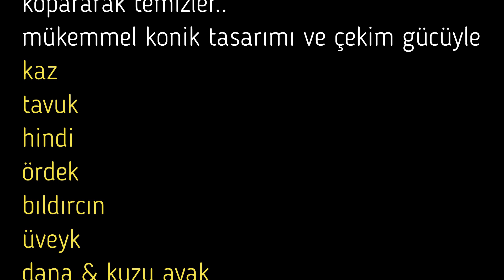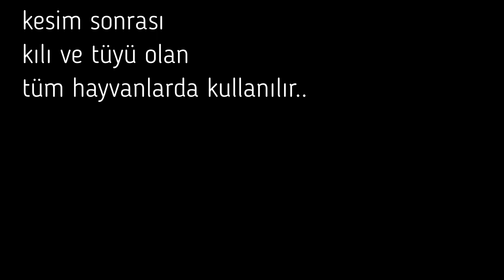Meltem Kılmatik 2021 Tanıtım ve Test Videoları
Kılmatik nedir?
Kıl ve tüy temizler
Tüy yolumu sonrası kaz tavuk hindi vs. kümes ve
uçan hayvanlar bıldırcın keklik av kuşları gibi
tüm kanatlı hayvanların
ayrıca
dana kuzu kelle paça komple kılları
tüy yolumu sonrası arda kalan yolumda çıkmayan
kısa tüyler
tüy kökleri
tüy dibi kanalları
tüy dibi kırıkları
ve en önemlisi kılları
çekerek temizler.
yerinden çıkmakta inatçı tüy veya kılları da
kopararak temizler..
mükemmel konik tasarımı ve çekim gücüyle
kaz
tavuk
hindi
ördek
bıldırcın
üveyk
dana & kuzu ayak
dana & kuzu kelle
tavşan
kısaca
kesim sonrası
kılı ve tüyü olan
tüm hayvanlarda kullanılır..
Meltem Makina Uşak 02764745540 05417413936